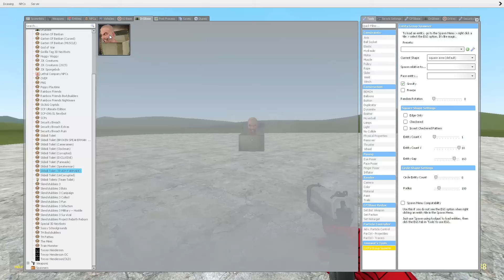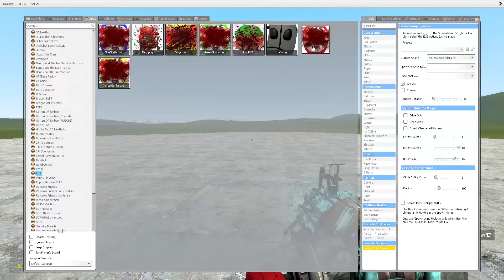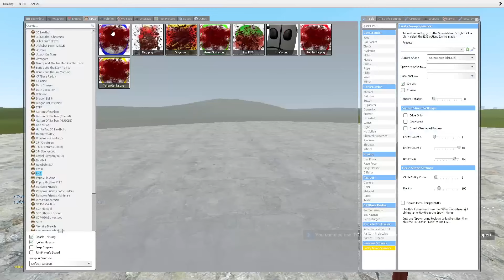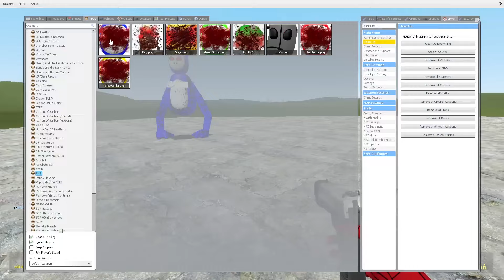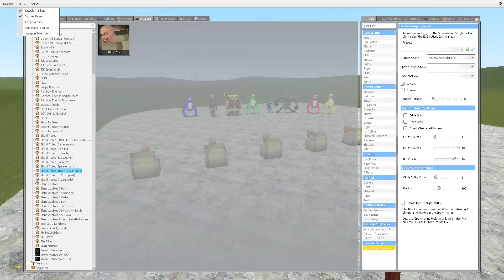SKIBID VS 3D Sanic Clones Nextbot Memes